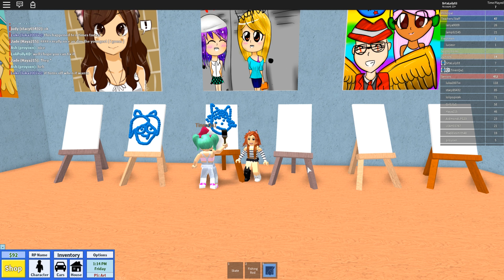LULUSITA ESPÍA LA CITA DE TINI Y SU NUEVO NOVIO en ROBLOX (ROLEPLAY) 😱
☆ 👀  ¡¡¡ABREME!!!¡¡¡SÉ QUE LO ESTÁS DESEANDO!!! ☆ 👀
¡Buenas mis Lulyt@s! Hoy estamos en un vídeo de Roblox en el que Lulusita espiará la cita de Tini con su nuevo novio y... ésta no saldrá muy bien.

                                                🔹 AMIWIS 🔹

           ☄️PUEDES ACOSARME TAMBIÉN EN MIS REDES ☄️

➡️ Horario del canal: Doble vídeo todos los días a las 20:00h y 22:00h española. Predomina Roblox ^^

¡Besitos!